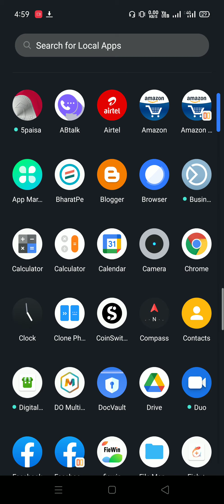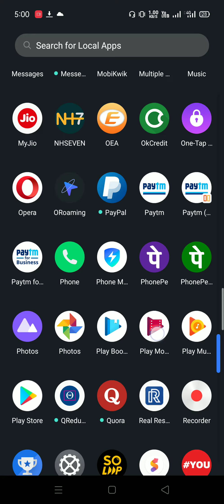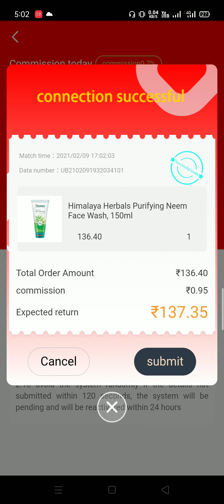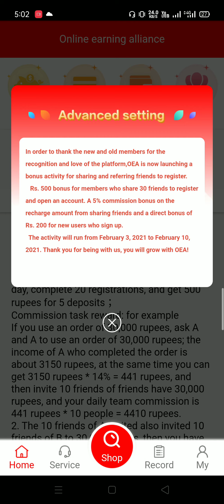oea ap sinup 200rs de rha hai jaldi kariy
यह आप बहुत जात पैसा दे रही है जल्दी कर oder कामिशन दे रही है

aap link-New order Grabing app

Signup ₹200

Per day upto ,₹75

Refer commission

Redeem ₹500